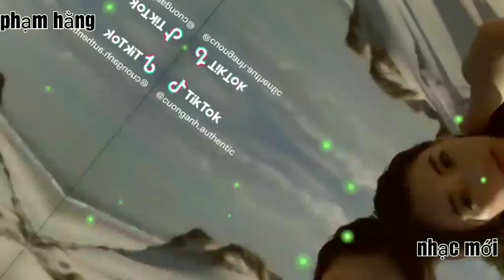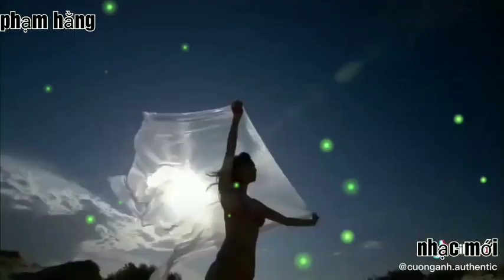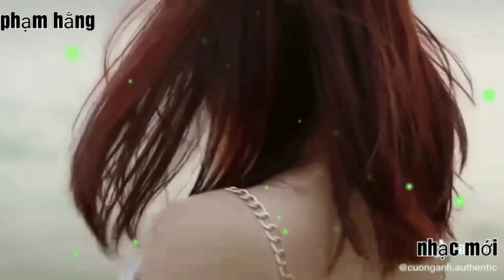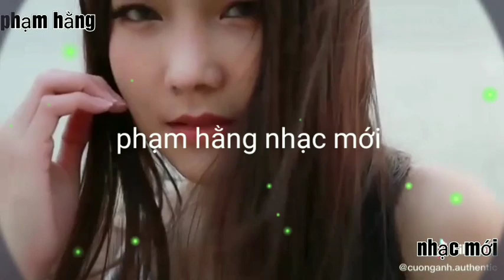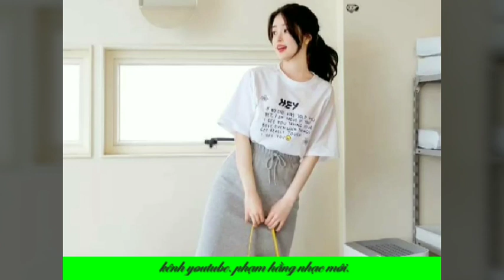Siêu hay đặc biệt những tình khúc bolero 2021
Phạm hằng nhạc mới